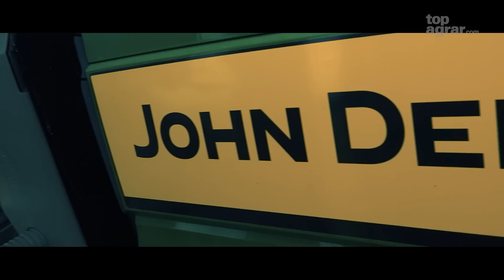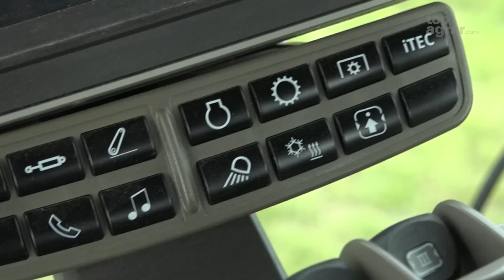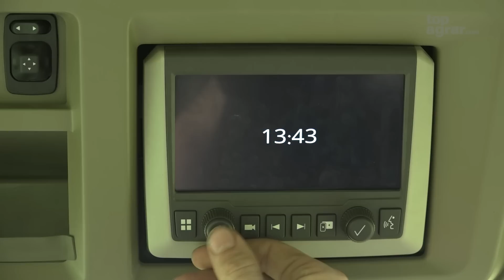Lastschaltgetriebe e23 in einer Vollraupe - John Deere 8RT 410 im top agrar Praxistest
Der John Deere punktete mit hohem Kabinenkomfort und guten Messwerten.
John Deere bietet die Reihen 8 R und 9 R auch mit Bandlaufwerken an. Beim 8er gibt es vier Vollraupen (RT) mit 228/310 bis 302 kW/410 PS Nennleistung. Die drei Typen 9 RT kommen auf 346/470 bis 419 kW/570 PS. Unter dem Kürzel RX fahren beide Reihen optional auf vier Triangellaufwerken.Der 8 RT 410 hatte sein Debüt auf der Agritechnica 2019. Die meisten Neuerungen betrafen die Kabine und die Abgasnachbehandlung. Das Getriebe e23 und das Laufwerk sind mit dem Vorgänger identisch. Die Raupentraktoren stammen wie die anderen 8er und 9er aus Waterloo, USA. Die ersten Maschinen auf Gummilaufwerken hat der Hersteller übrigens Mitte der 90er-Jahre vorgestellt.

Den vollständigen Bericht finden Sie in den top agrar Ausgaben 01 und 02/2021.

0:00 Einleitung
0:25 Detailaufnahmen
1:05 Motor und Kabine
2:30 Laufwerk, Hubwerk und Hydraulik
3:20 Fahrwerk und Antriebsstrang